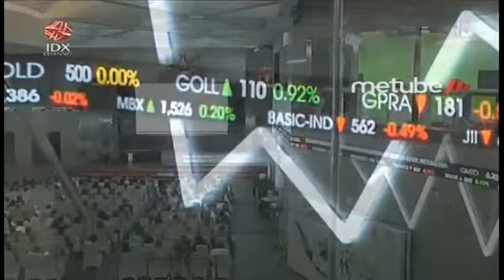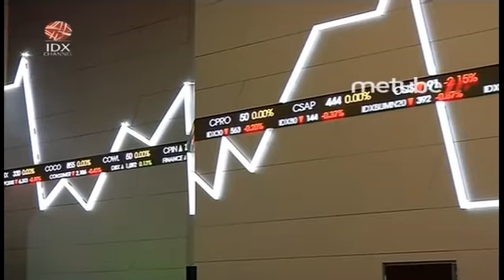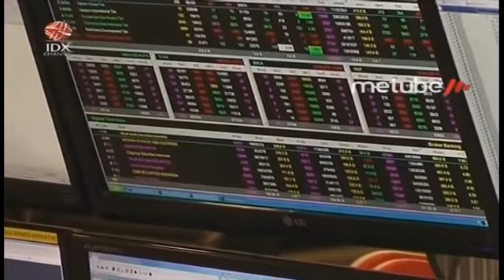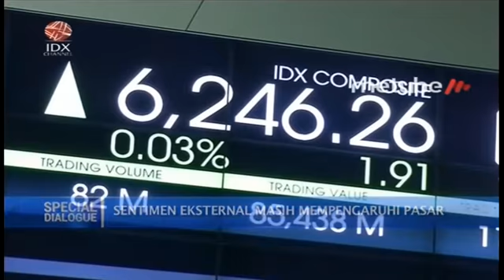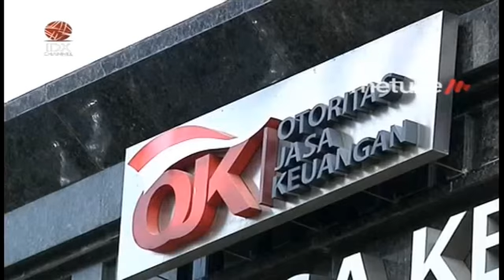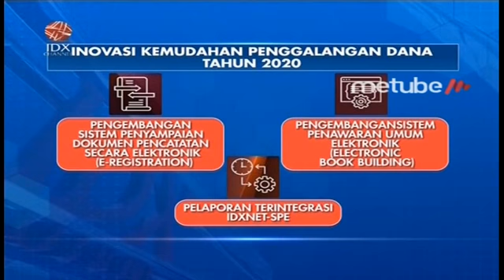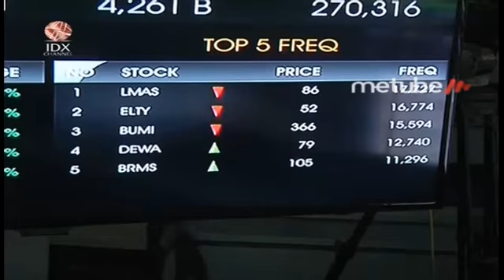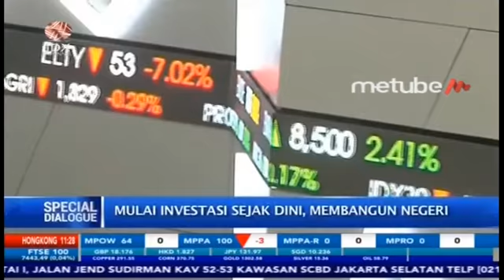SPECIAL DIALOGUE WITH INARNO DJAJADI : OUTLOOK PASAR MODAL INDONESIA DI 2020